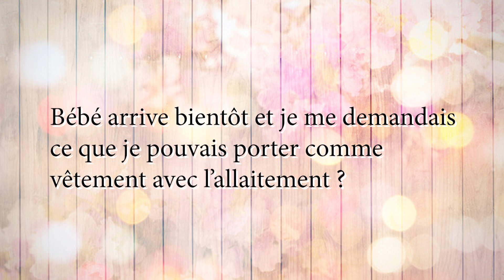Comment s'habiller quand on allaite ?-Apasdemoa-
Aujourd’hui on fait un petit point sur une question que vous me posez souvent : comment je m’habille pour allaiter ⬇️ ⬇️ ⬇️ alors si comme beaucoup de maman tu es perdu sur les fringues à mettre quand on allaite, ben on en cause aujourd’hui!

RETROUVEZ-MOI PAR ICI…  ➡️ OU PAR LA…

POUR PLUS D’INFOS SUR L’ALLAITEMENT

ENVIE D’EN VOIR PLUS SUR L’ALLAITEMENT ? MAIS T’ES PAS OBLIGE HEIN !!

Et si vous avez tout bien lu jusque là… bah chapeau ma Lucette ! Tu peux mettre en commentaire «la petite robe noire c’est une valeur sur»